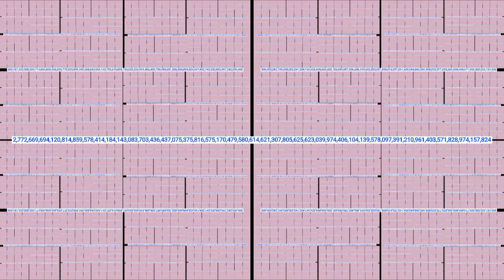Plankton eats Meatloaf Continues to 3 Sexquadragintillion Times